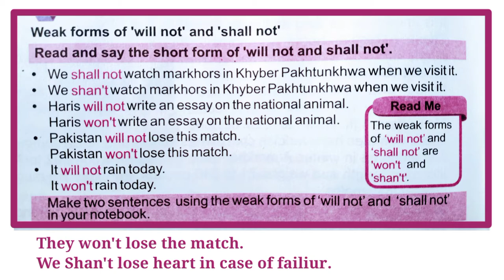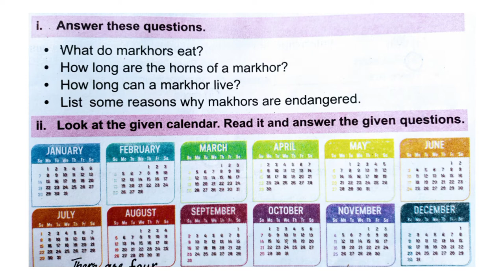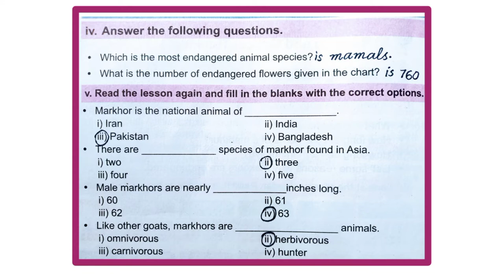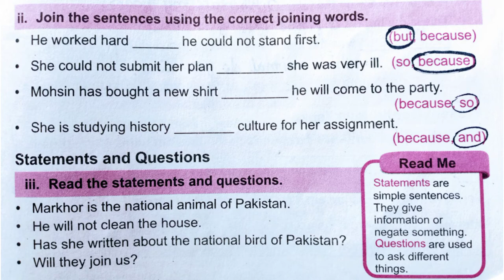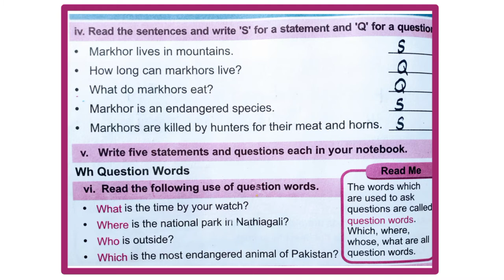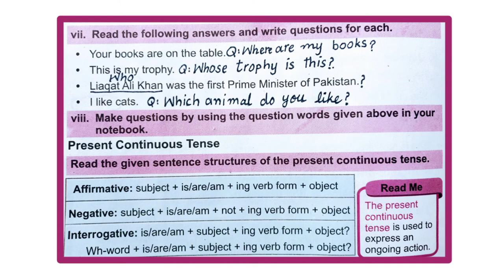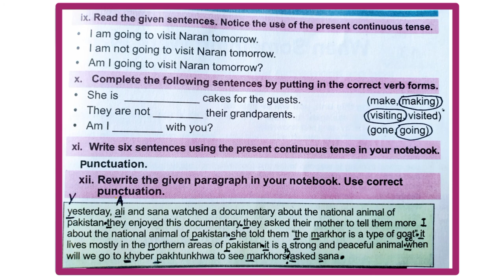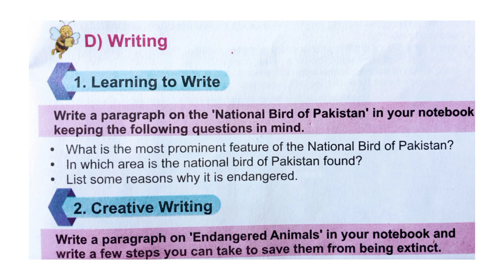Unit 12 || The National Animals|| English class 5|| Solved Exercise